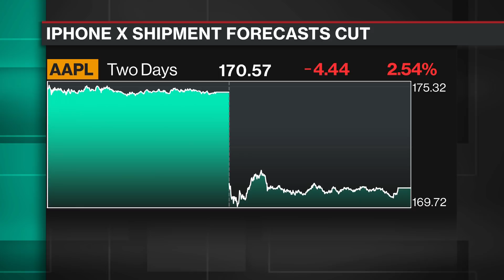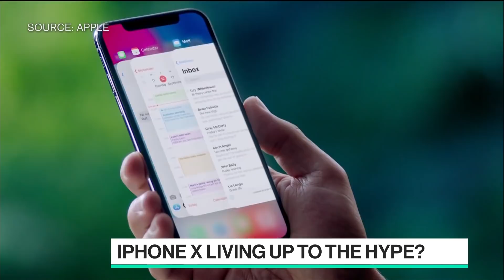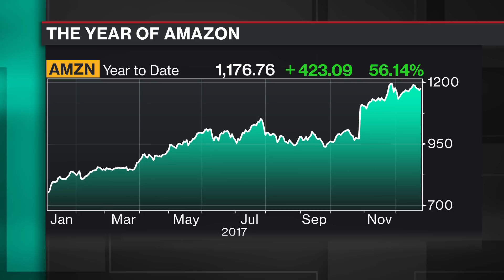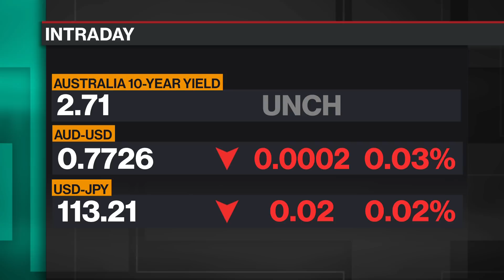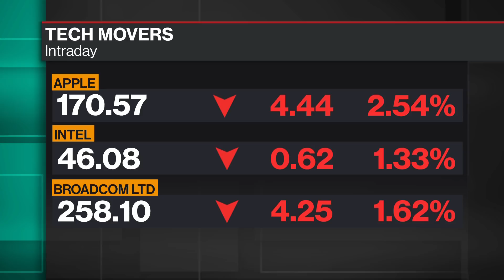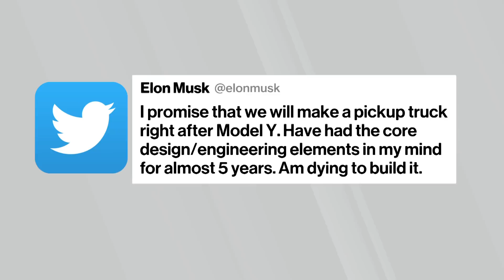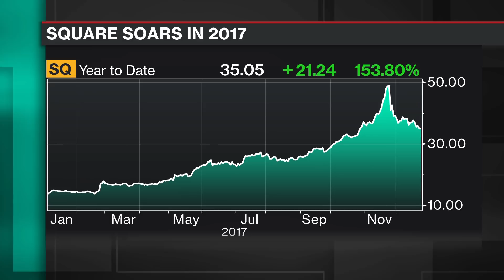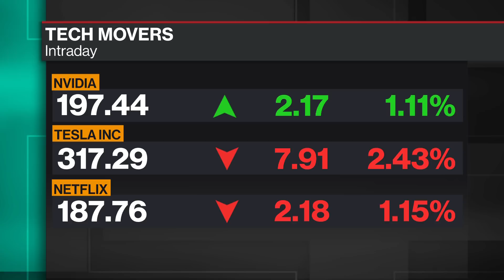Bloomberg Technology Full Show (12/26/2017)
Dec.26 -- The full episode of "Bloomberg Technology" for Tuesday Dec. 26. Guests Include: C3 IOT CEO Tom Siebel and RBC Capital Analyst Mark Mahaney.